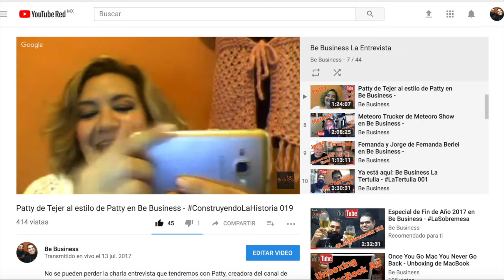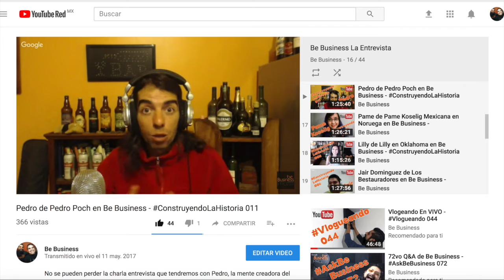Roberto Salazar de Vision 7 Advertising en Be Business ⎮ ConstruyendoLaHistoria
No se pueden perder la charla entrevista que tendremos con Roberto Salazar creador de la Agencia de Consultoría en Marketing Vision 7 Advertising. Quien compartirá con todos nosotros un poco de su experiencia en la construcción de su propia HistoriaDeÉxito en las redes sociales, y cómo ha ayudado a otras empresas y personas a sacar el máximo provecho de las redes sociales para impulsar el crecimiento de sus ventas.

Rize:
BeBusiness
IanArias